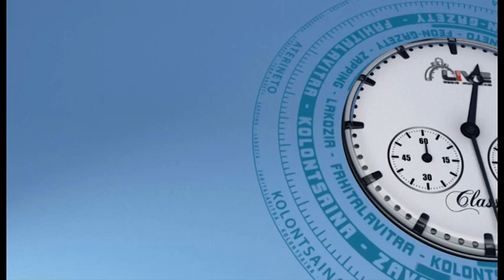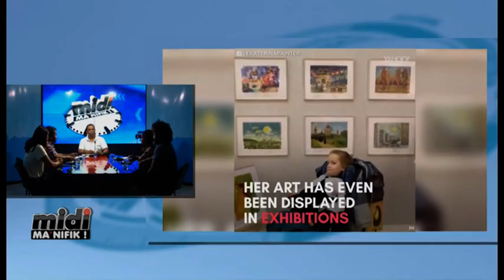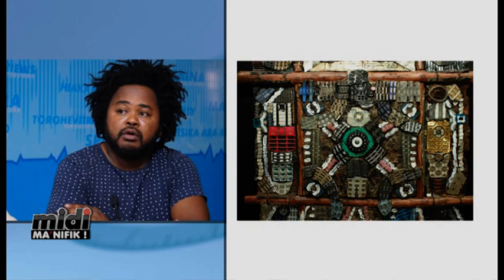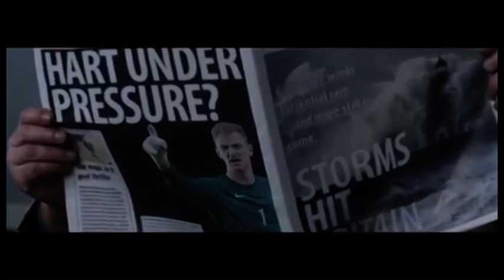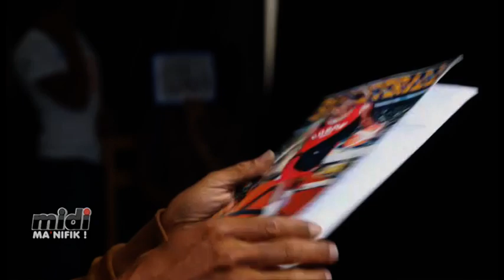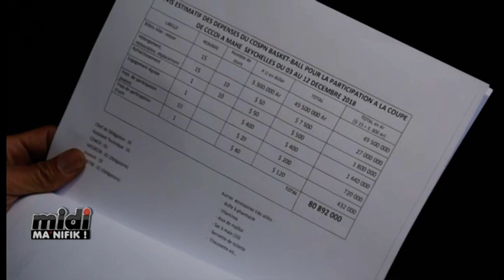MIDI MANIFIK 01 12 2018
AXIAN GROUP ET COSPN